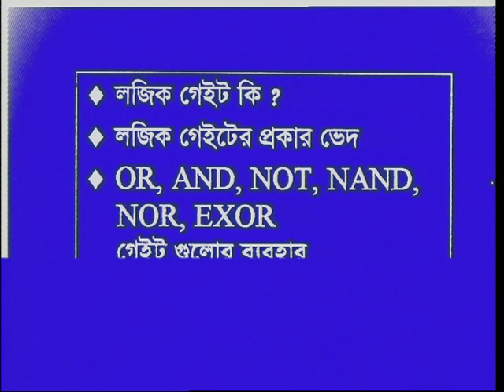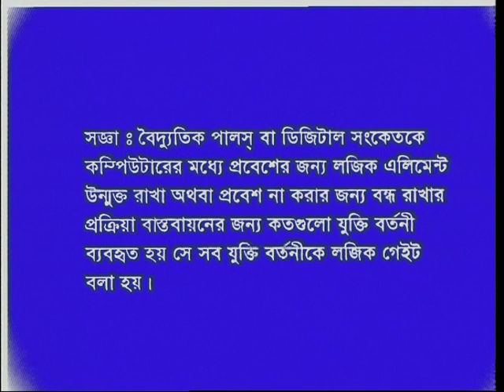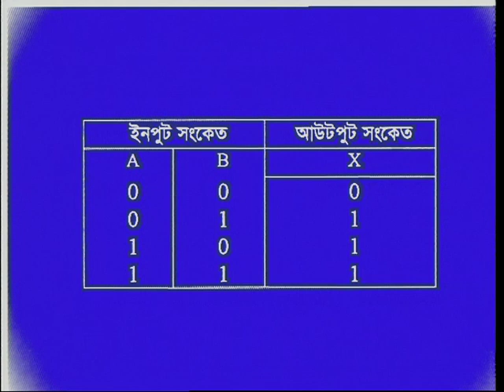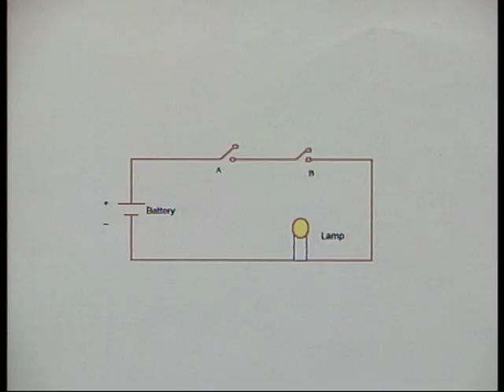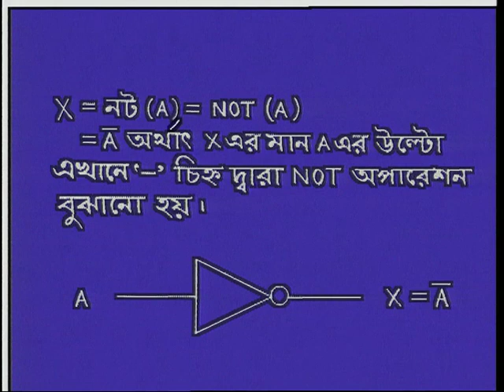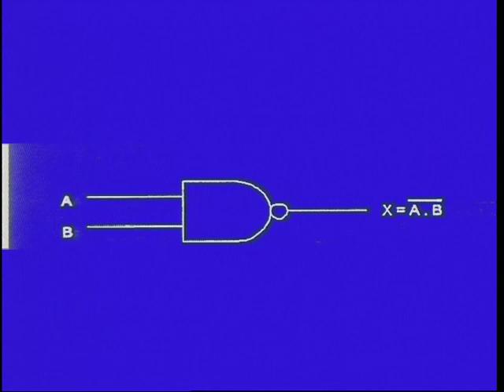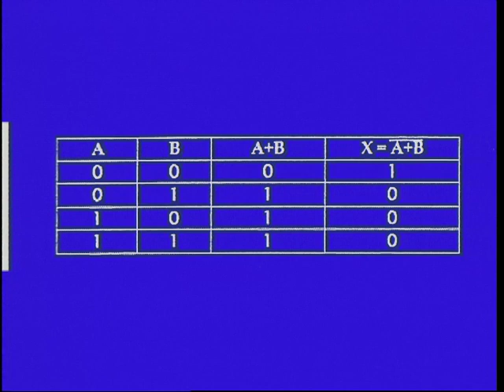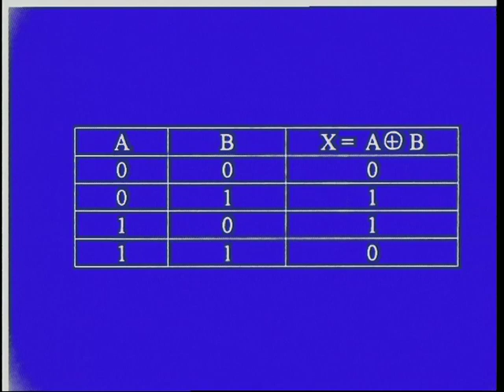SST-DCSA-লজিক ফাংশন-Logic Function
Bangladesh Open University
লজিক ফাংশন

Diploma in Computer Science and Application.
 কোর্স: কম্পিউটার বেসিক।
School of Science and Technology
Bangladesh Open University
Logic Function
Computer Basics
Level-Diploma
Course Code-DCSA
Unit-2
Lesson-5
Presenter-DR. K.M.REZANUR RAHMAN